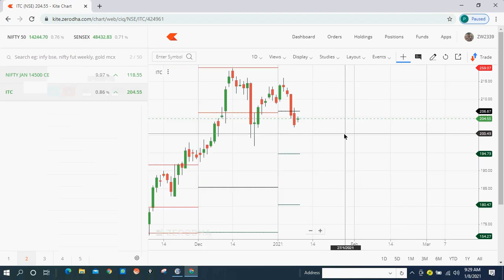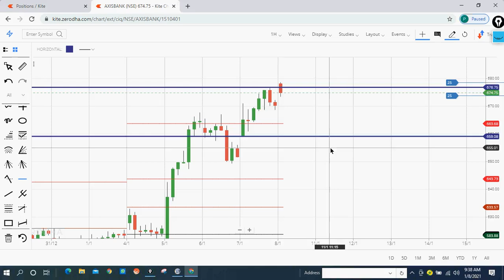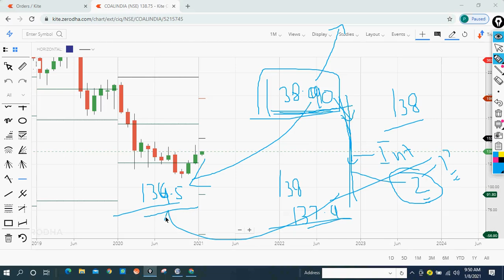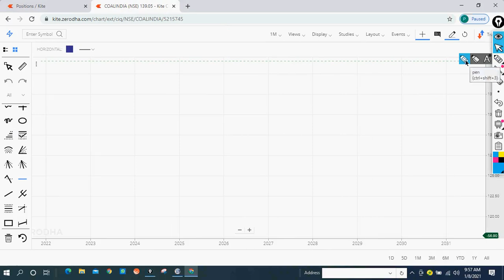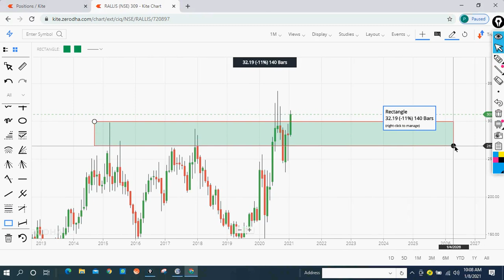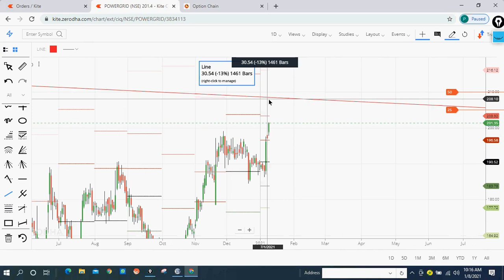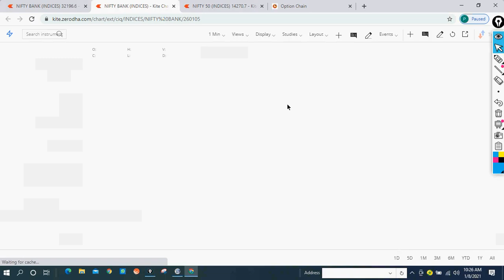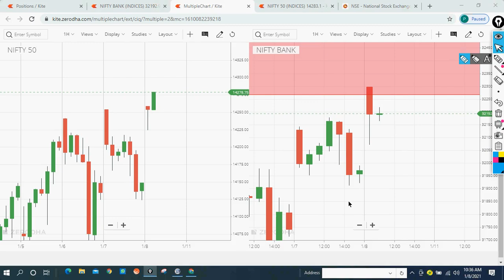Bank Nifty Analysis using Ichimoku with Viresh Sir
Learning is always better than taking tips from anyone.
Believe in yourself and learn.
Vireshwar Vashishtha(Ph.D,M.Phil,M.Tech(CS))
Harrawala,Dehradun
Uttarakhand,India
CONTACT 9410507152,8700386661 for more details